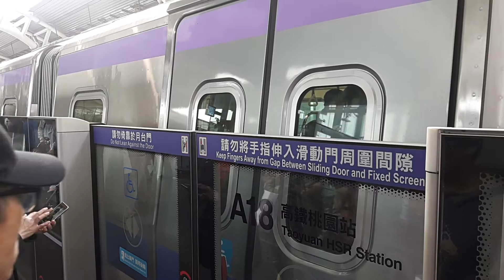20170217機場捷運 高鐵桃園站 Tauyuan Airport Metro